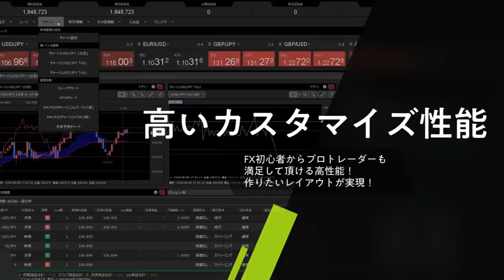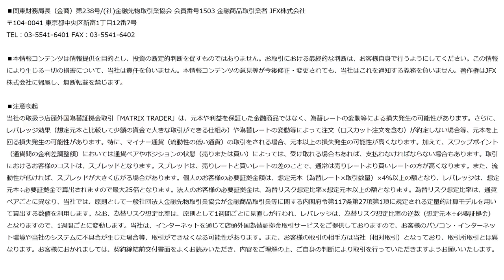JFX小林芳彦のモーニングショット【20200417】